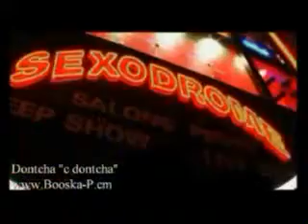Dontcha C Dontcha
C Dontcha le clip du Don